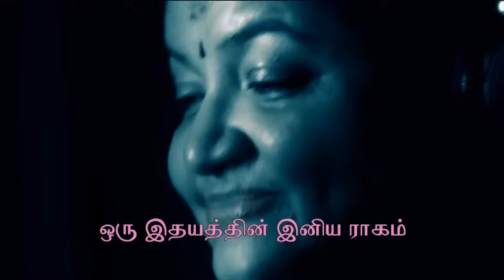A Lullaby of Hope A heart touching Tamil Lullaby Song by K S Chithra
'A Lullaby of Hope' (Tamil Version) - Heart touching Lullaby Songs by KS Chithra.
Lyrics: Kaithapram
Production : The S Factor